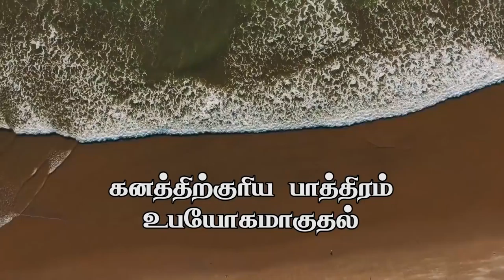’’கனத்திற்குரிய பாத்திரம் உபயோகமாகுதல்”(HD) May 14th 2018 Today's Promise with Bro.D.Jestin(DD1585)